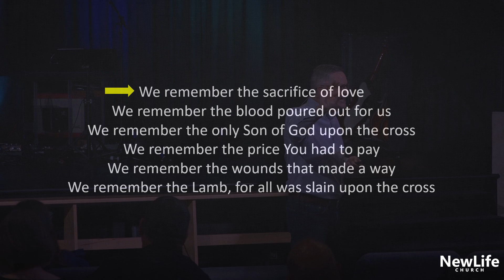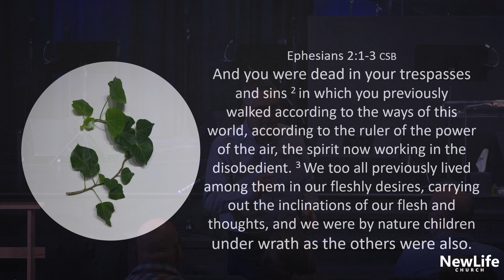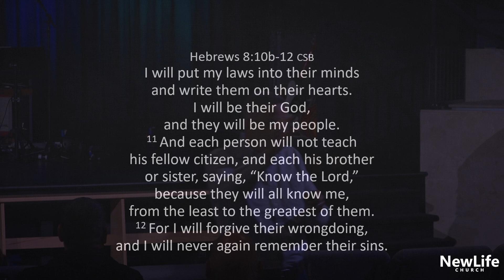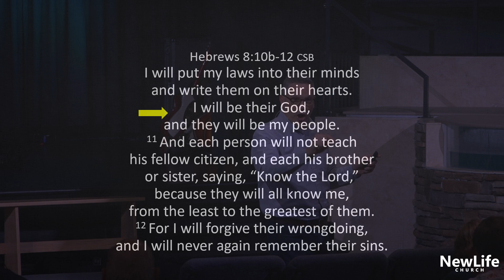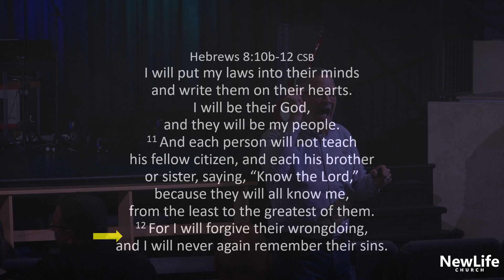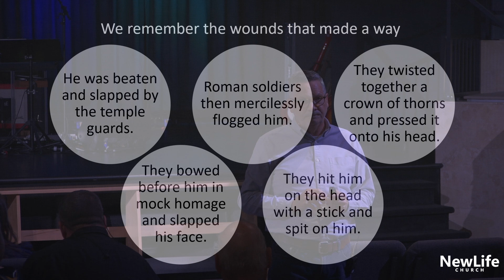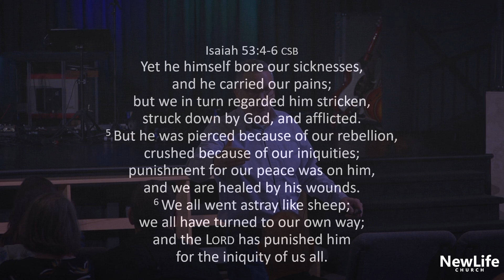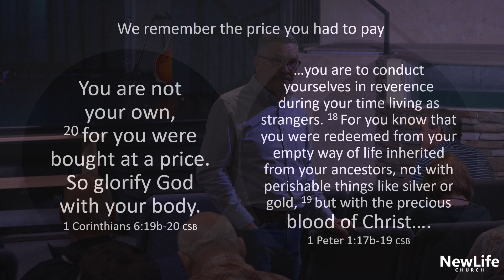We Remember - April 24, 2022